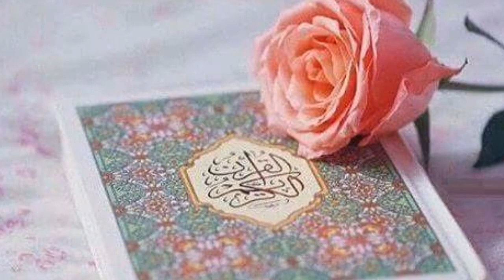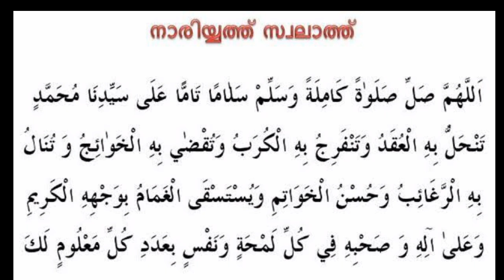ആഗ്രഹങ്ങൾ അതിവേഗം നിറവേറ്റി തരുന്ന അത്ഭുതം നിറഞ്ഞ സ്വലാത്ത്. ഒരുപാട് ആൾകാർക് അനുഭവം ഉള്ള സ്വലാത്ത്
ആഗ്രഹങ്ങൾ നിറവേറ്റി തരുന്ന സ്വലാത്ത്